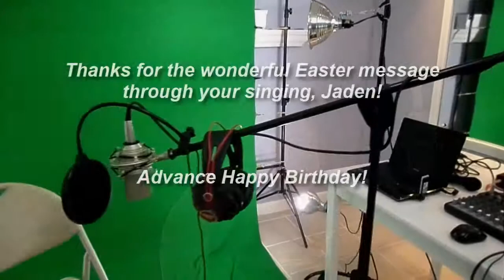“Amazing Grace" (04.08.2015)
Jaden sings "Amazing Grace". (Almost Tearfully) Singing her heart out as a way of Praising and Thanking God on Easter!

“But he was wounded for our transgressions; he was crushed for our iniquities; on him was the chastisement that brought us peace, and by his stripes we are healed.” (Isaiah 53:5)

Thank you so much for the wonderful  Easter Message through  your singing  Jaden!